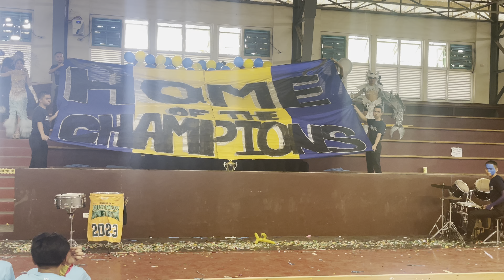LIMA bench cheer 2023